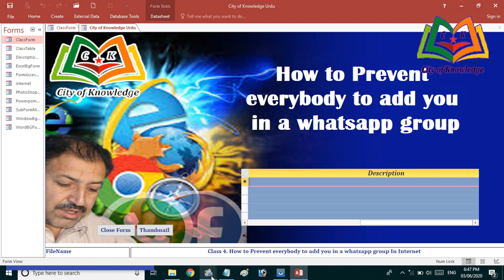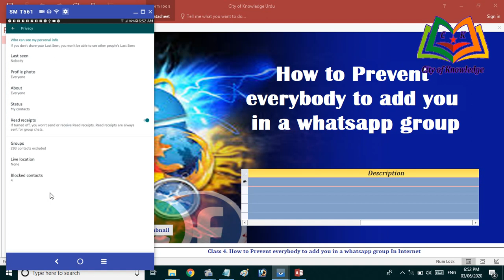How to stop people from adding you to WhatsApp Groups | WhatsApp Privacy Setting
you are well-known about the issues of adding you in a number of group in WhatsApp.
A large number of messages will be received to your from that group, that you are really not liked or not interested.
A WhatsApp setting about the issue of adding you in a group is discussed in this video, Start learning the topic